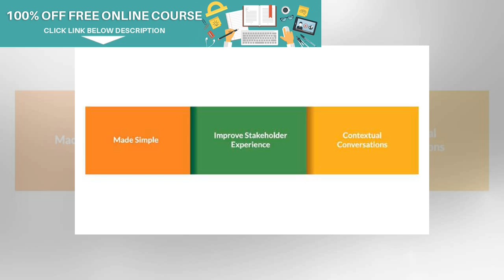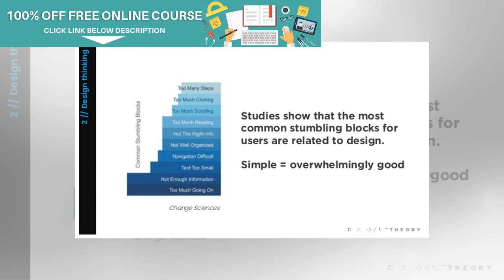How Simple Design is Driving Growth | BuzzFresh News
Keep it simple stupid! When it comes to design, you need not complicate everything. Honestly, the si...